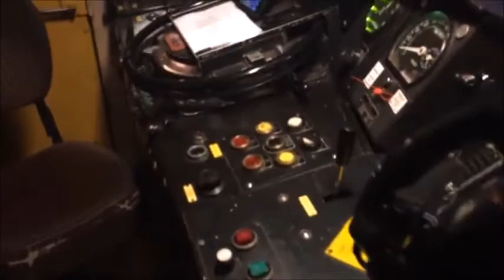CAB RIDE AT NIGHT